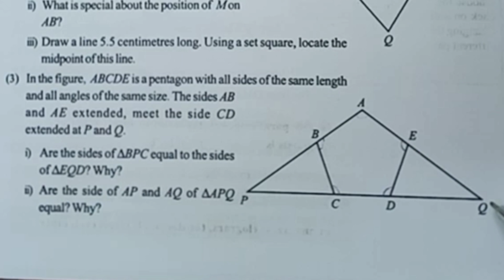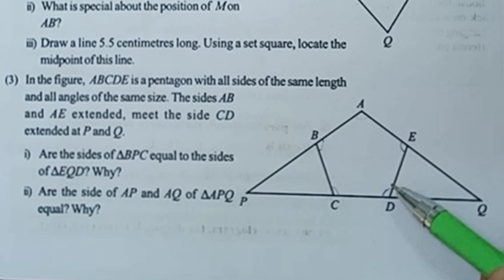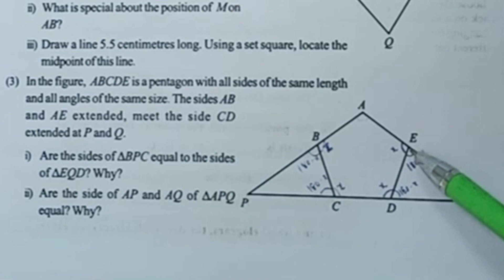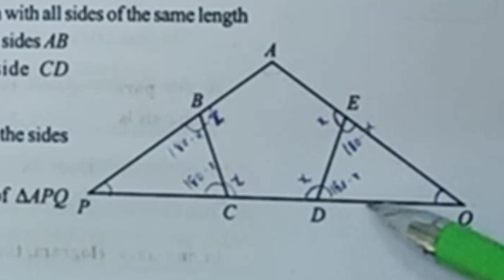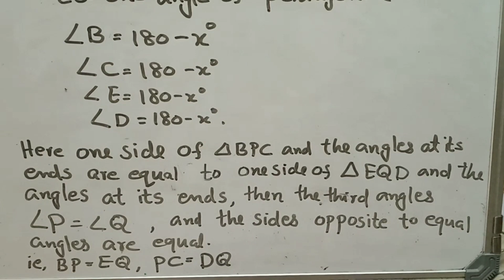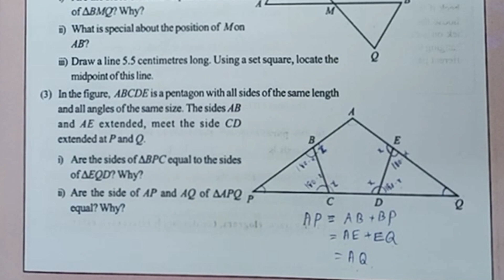Equal Triangles (8th standard Mathematics unit 1)page number 21// question number 3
Kerala state syllabus eighth standard mathematics first unit EQUAL TRIANGLES